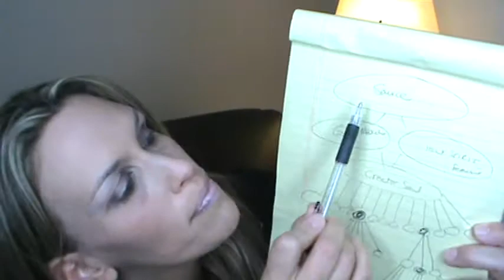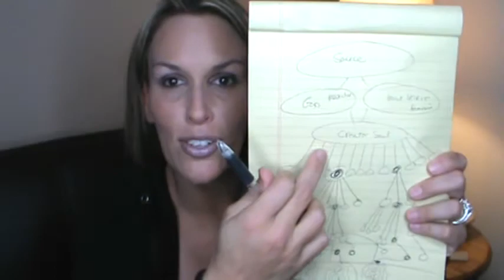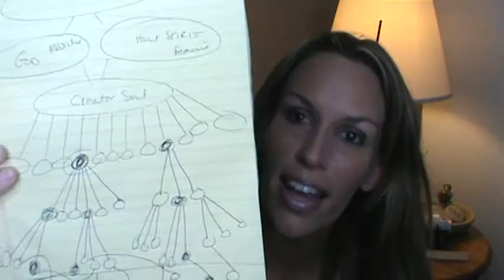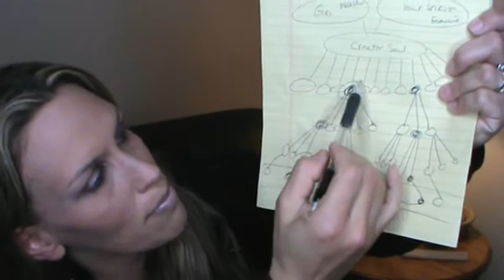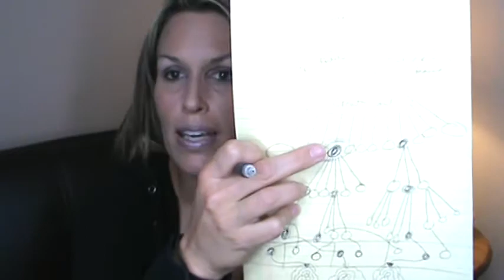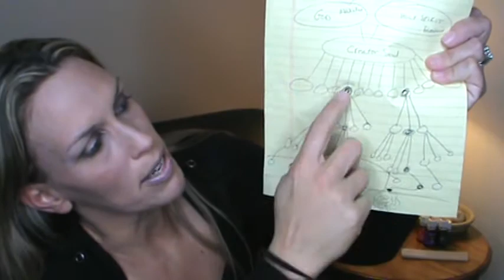Marisa Moris's "God" Chart and Connecting to Higher States of Consciousness